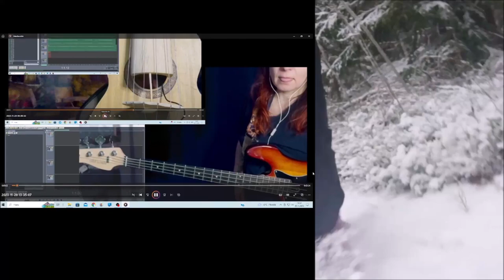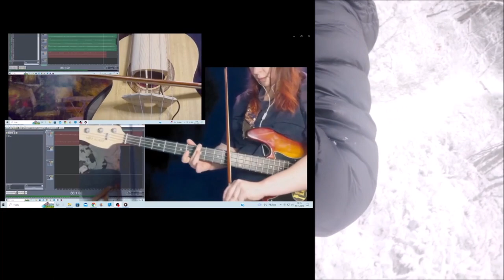Lost 28112023 Holopainen